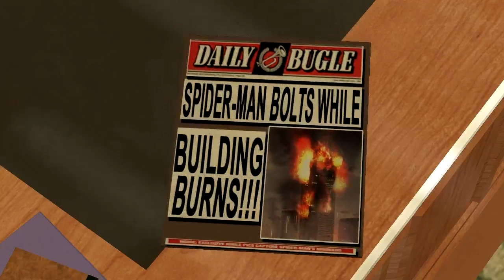BOMBAHATÁSTALANÍTÁS! | Spider-Man 3 #11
Egy rejtélyes személy felhívja Jameson-t és azt mondja neki, hogy fel fogja robbantani a várost. Szerencsére Peter is fültanúja volt a beszélgetésnek, így Pókemberként ő fogja hatástalanítani a bombákat.